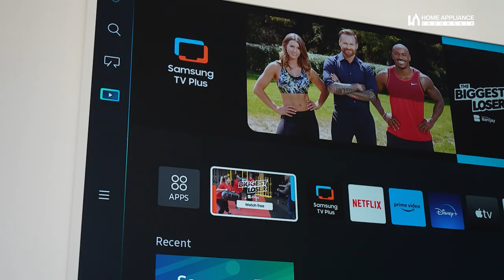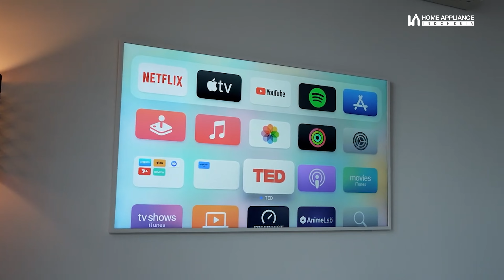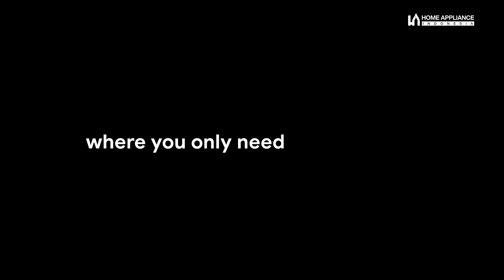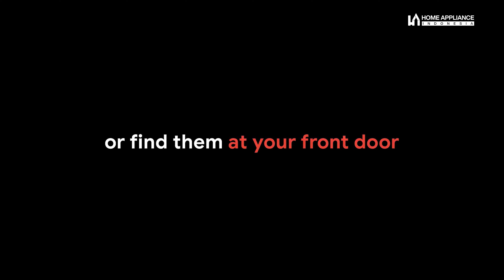PERBEDAAN GOOGLE TV DAN ANDROID TV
Yang lagi mau beli TV masih bingung pilih Android TV atau Google TV. Simak video di atas dulu guys biar kalian paham!
▶ TIMESTAMPS
00:00 Intro
00:28 Opening
00:43 Penjelasan
01:11 Sejarah
03:17 Perbedaan
03:47 Kesimpulan
03:58 Closing